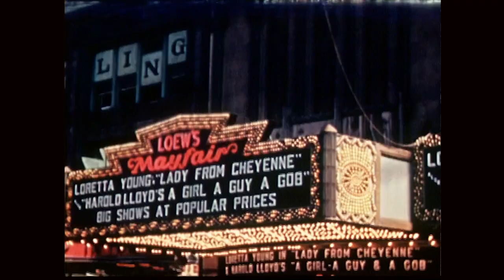Going Attractions: The Definitive Story of the Movie Palace - Trailer